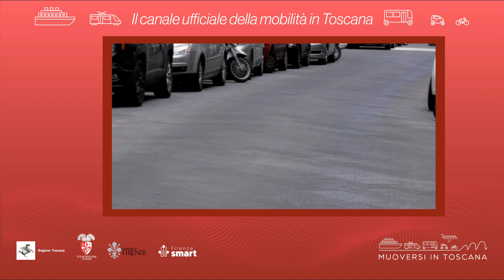Muoversi in Toscana - Edizione delle 8.30 del 12 febbraio 2024